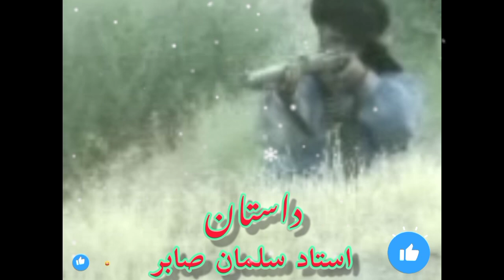یااللہ خوں پر اوہ نا جیتی ہیں توار سلمان صابر❤ براہوئی سونگ❤song ؛brahvisong #